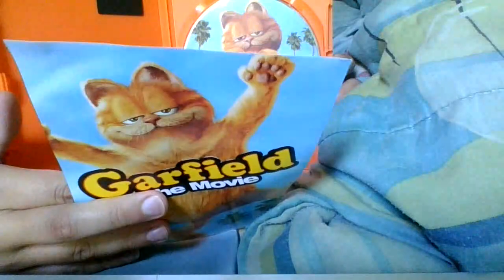Garfield: The Movie DVD Overview